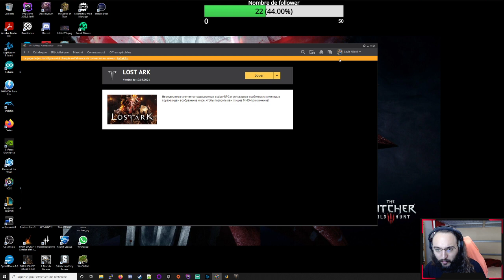Lost Ark découverte FR - summoner (10 - 2)